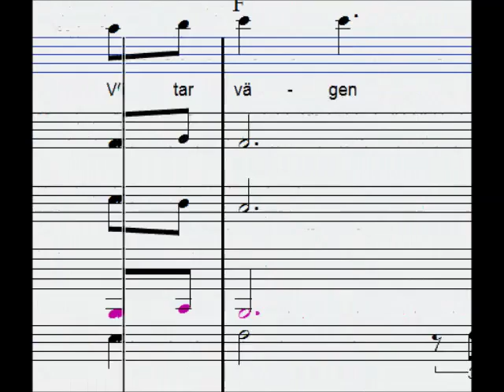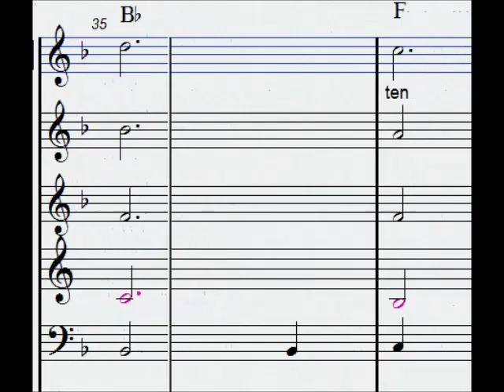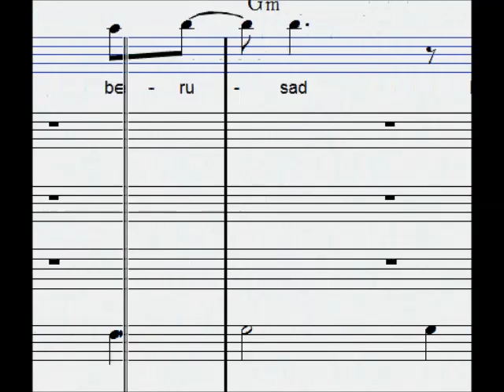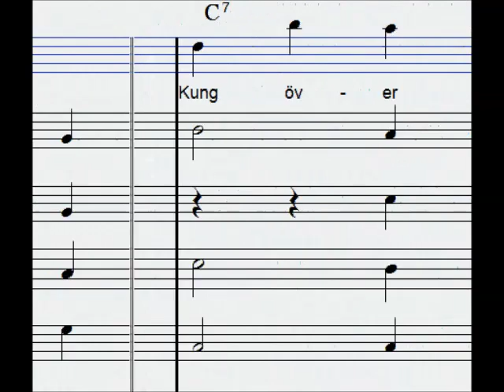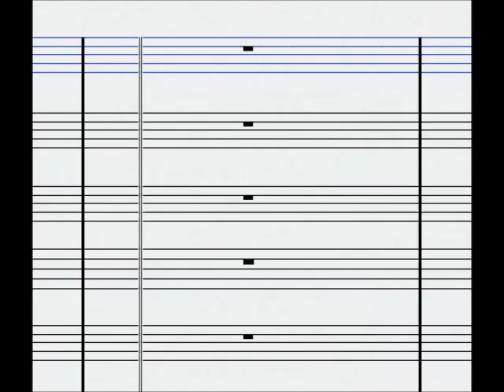ta mig till havet